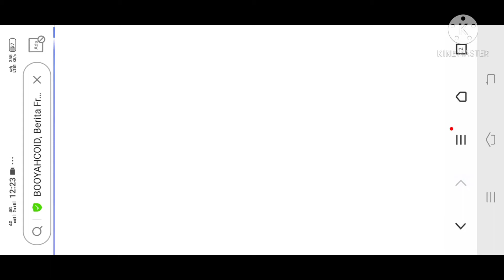free fire Indonesia server test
so yo yo Friend I maked new discord server